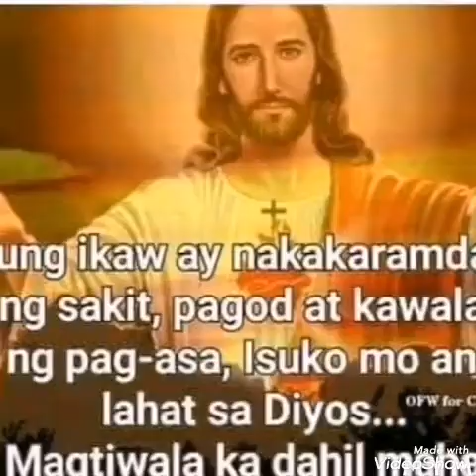Ganito Ang mga Gawain Sa Ebang Bansa June 18, 2020